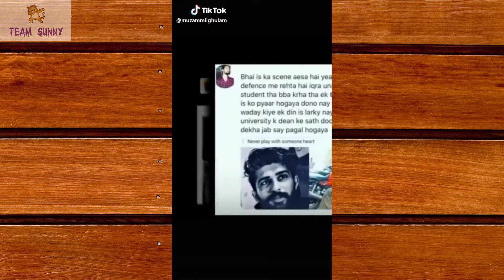Tum Hi Aana Tik Tok videos | Bohaat Aai Gaine Yaadain Song Tik Tok | Marjaavan | Sad Song 2019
Welcome to our 11th video of series Tik Tok Videos. This video contains song tik tok videos of Pakistani and Indian beautiful girls and boys showing there talent.

If you want to share your on funny experience and want to share with other send us.